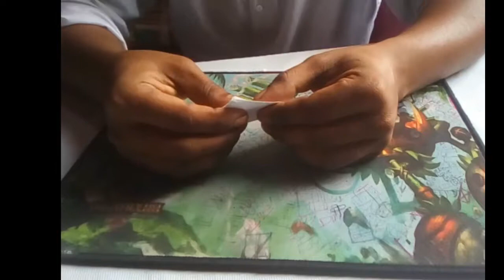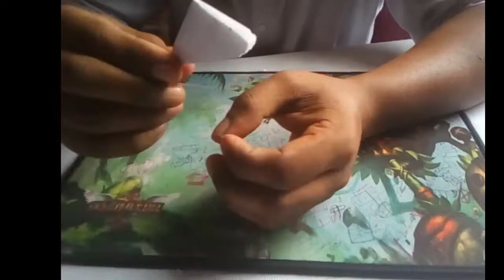How to Make "Butterfly" By A Simple White Paper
How to Make "Butterfly" By A Simple White Paper At Home.

There is no need to buy, only a white paper is
available !
So Watch This video and try it.